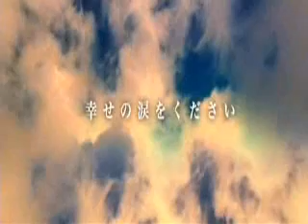Moonlight Jellyfish - Trailer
Dis ist ein Trailer zu Moonlight Jellyfish ich habe zwar den Film nicht gesehen aber der Trailer verspricht was^^